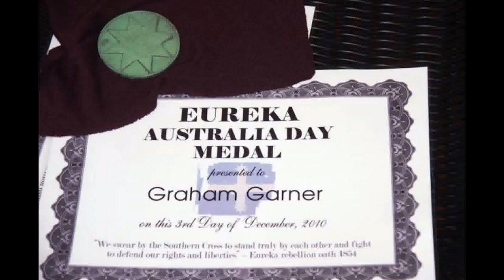Stations of the Southern Cross: Eureka Australia Day medals for Graham and Esme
Eureka Australia Day Medals for Graham and Esme Garner.

Eureka Australia Day Medals are awarded each year on December 4 (the anniversary of the Eureka stockade) by the Anarchist Media Institute to people who, through their activities, have embodied the ideas expressed in the Eureka Oath first sworn on the 29th November 1854. "We swear by the Southern Cross and stand truly by each other to fight and defend our rights and liberties".

In 2010 Brisbane activists Grahame John Garner and Esme Merle Garner were awarded Eureka Australia Day medals in recognition of 50 years political and union involvement, defending the rights and liberties of Australian workers and citizens.

The Workers History Society have organised a presentation to award the Garners with their Eureka Australia Day medal at the Paddington Community Centre (the old Workers' Club), on Saturday Febuary 26 2011 between the hours of 2-4pm.

Barbara Hart and John Jiggens with MC and John Jiggens show a documentary about Grahame called "The camera of Grahame Garner"

Talks about the Self management group by Drew Hutton (10:42), Barbara Hart (05:20), Ted Reithmuller (12:22), John  Jiggens (00:32), and Greg George (15:32).